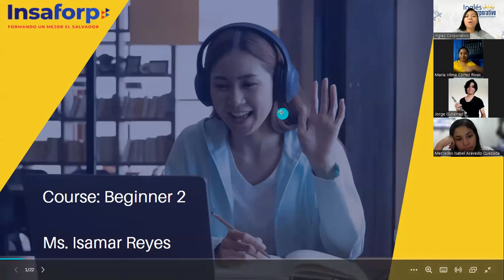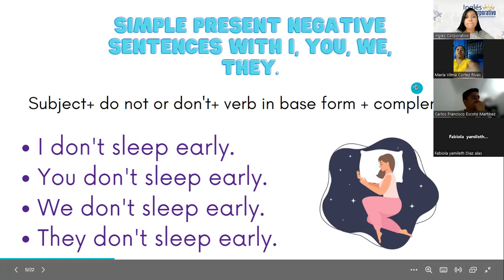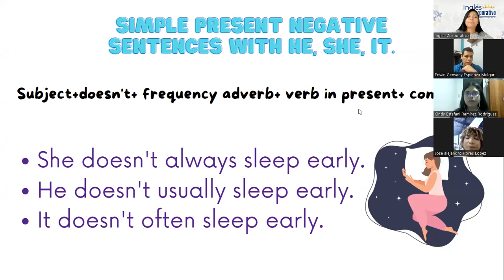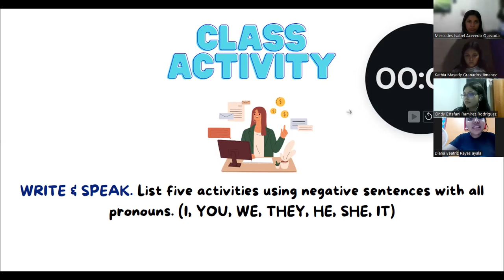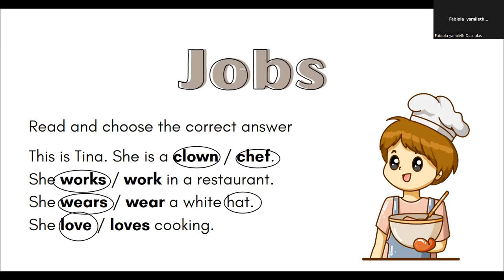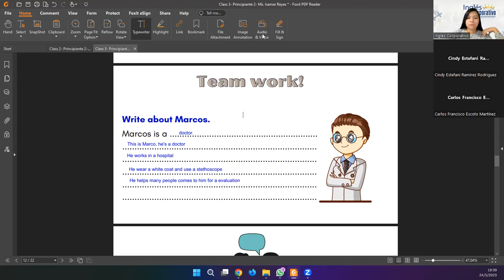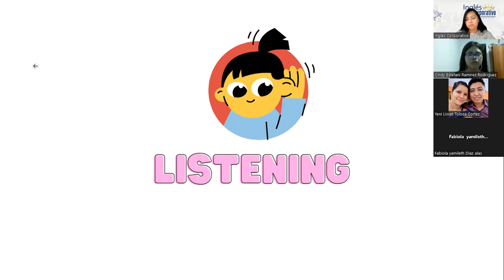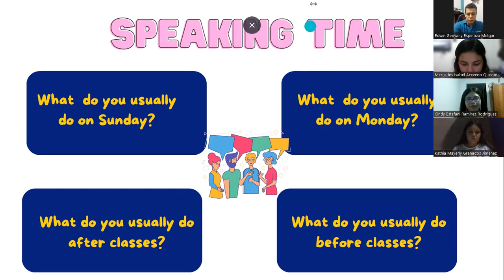Sesión 3- 24/05/2023-FI-REGAL-13-Reyes-Negative Sentences.